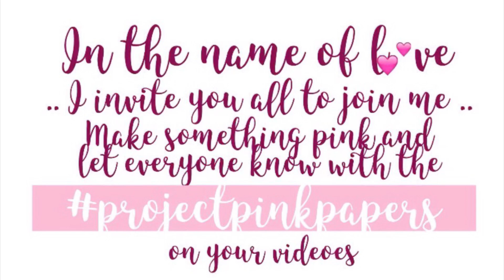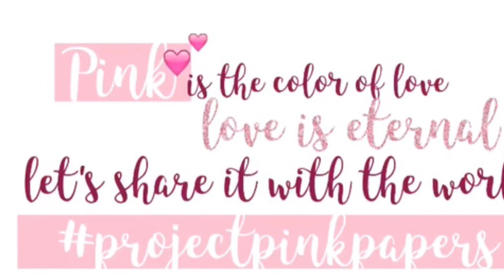projectpinkpapers 2 ~ Small embellishments with stitching & drawing ~ DAN/ENG